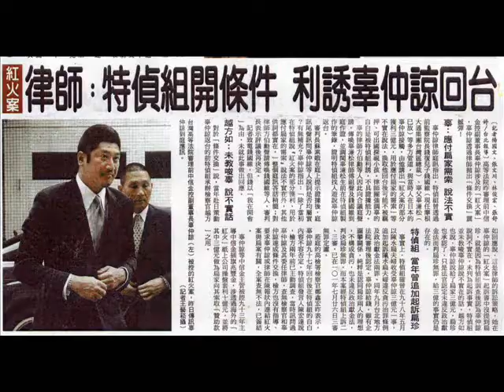這個案子我們若辦不出來 其實我們應該是要下台一鞠躬